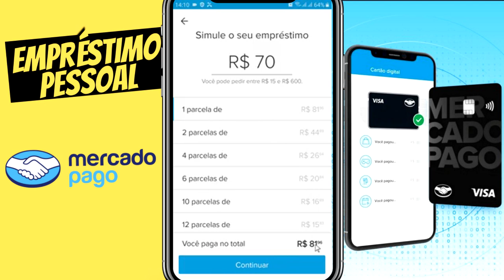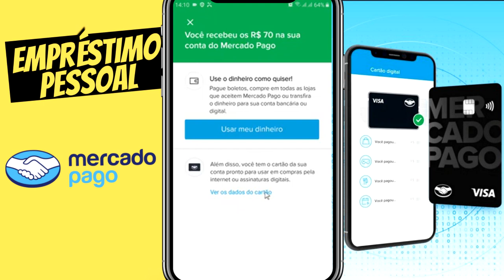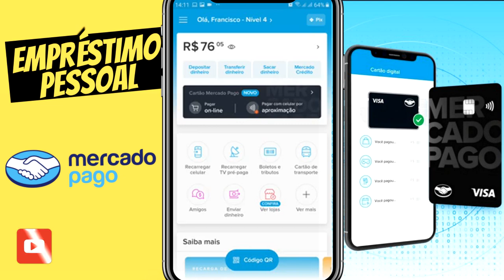MERCADO PAGO COMO FAZER EMPRÉSTIMO PESSOAL DO SEU LIMITE DE CRÉDITO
NESSE VIDEO TE MOSTRO COMO FAZER EMPRÉSTIMO PESSOAL, DO SEU LIMITE DE CRÉDITO, MERCADO CRÉDITO.